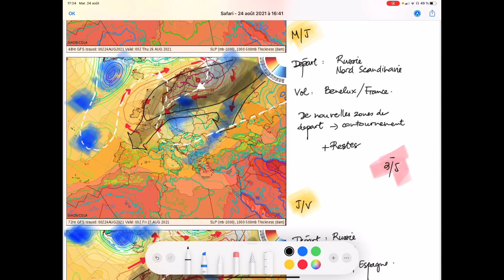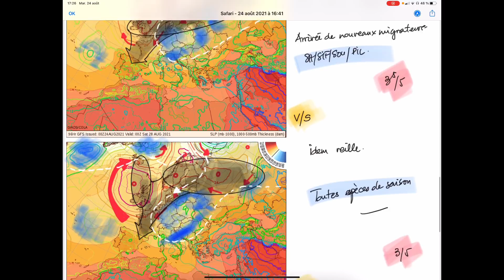Prévisions de migration du 24 Août 2021 - Des conditions exceptionnelles.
Après l’ouverture qui s’est en général passé plutôt calmement, les jours suivants ont été à la hauteur des prévisions voir plus ! Et maintenant, que nous réserve la suite ?